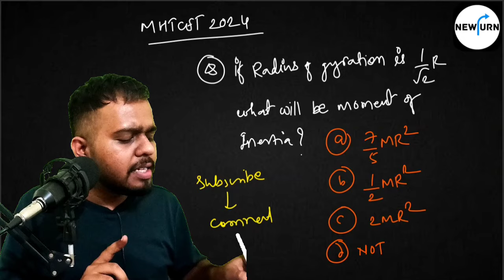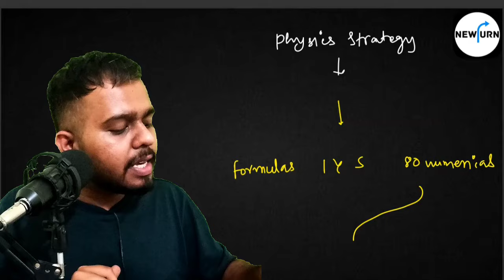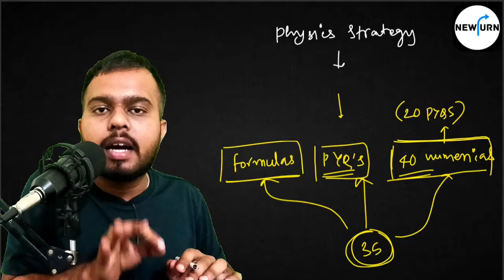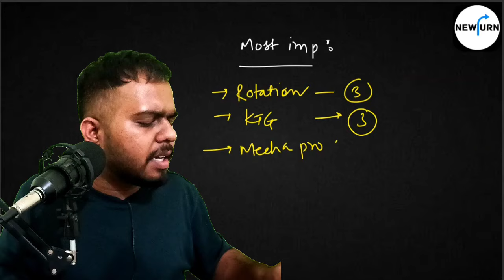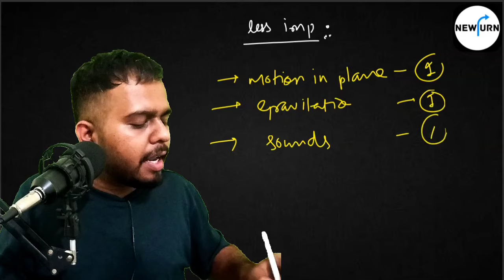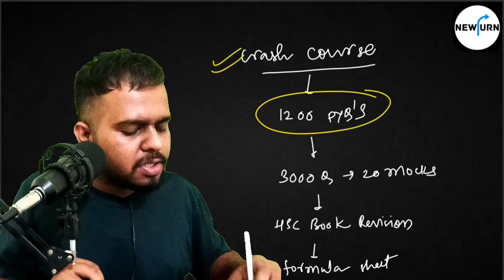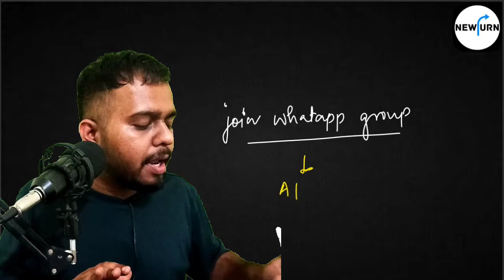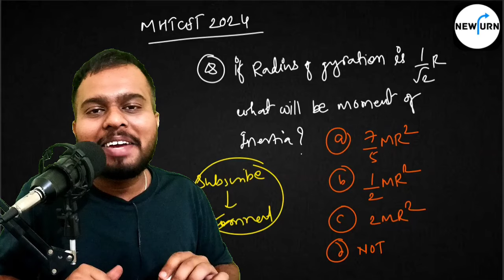MHTCET 2024 | PHYSICS 99 PERCENTILE STRATEGY 🔥🔥| HOW I SCORED 45+/50 | IMPORTANT CHAPTERS | 50 DAYS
For any doubts msg me- 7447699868